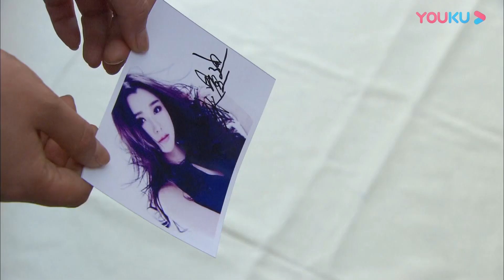💕她逃他追！灰姑娘故意躲著霸總，霸總滿世界追著她！【戀戀不忘 Loving, Never Forgetting】言承旭